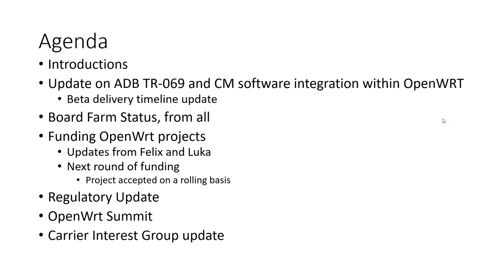prplwrt Weekly Meeting - December 15, 2016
prplwrt weekly meeting from December 15, 2016, 9AM PT.